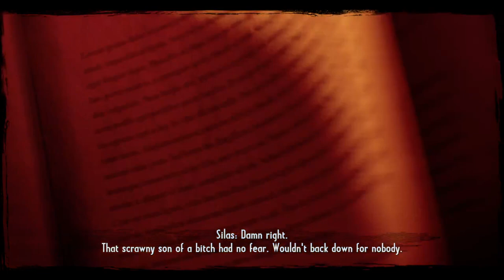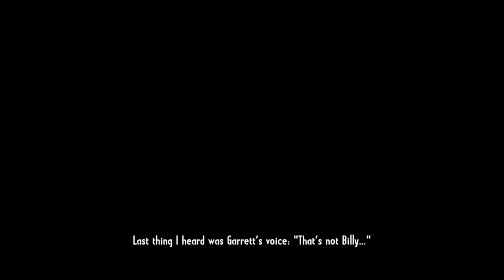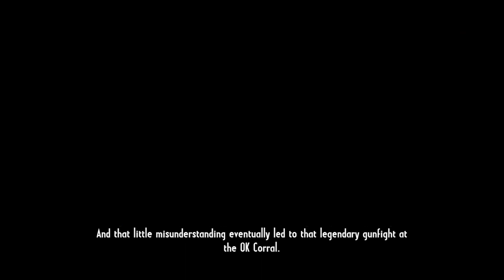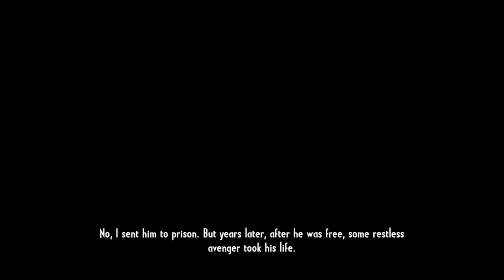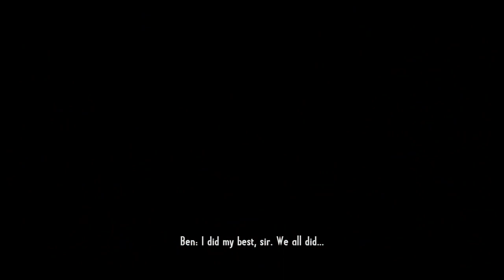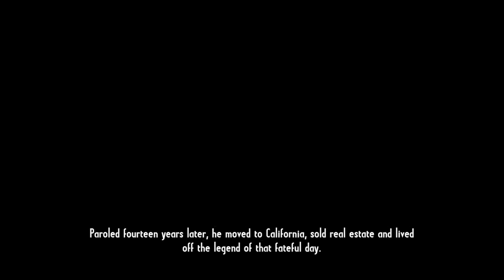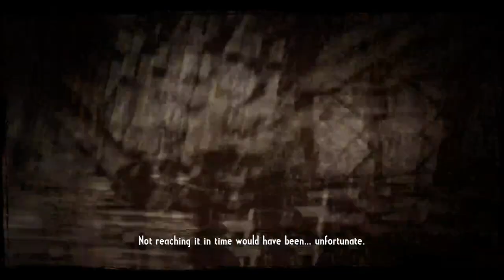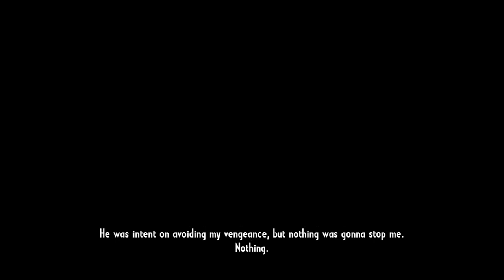Rootin, Tootin n Shootin! | Call of Juarez: Gunslinger night 1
Bang Bang!

Schedule